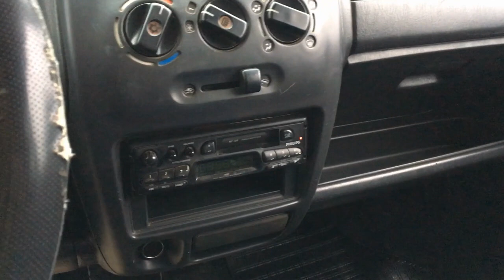2004 Suzuki Wagon R+ 1.3 - Benzin